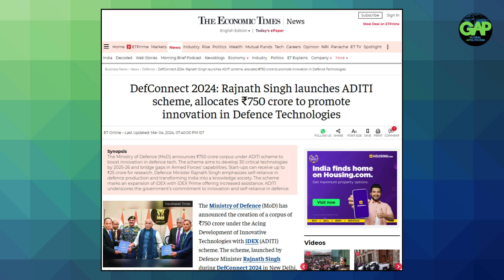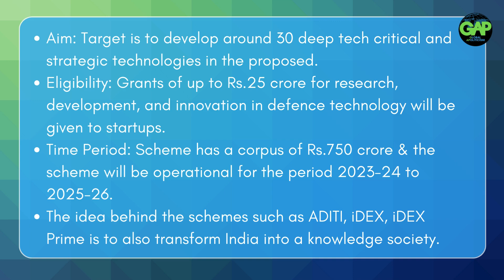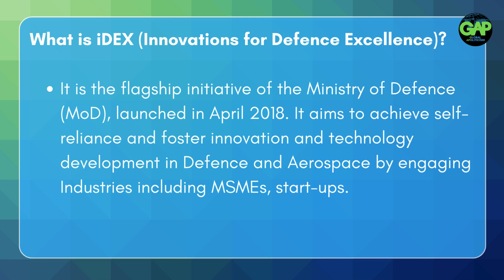DefConnect 2024: Rajnath Singh launched ADITI Scheme to boost Defence Innovation | KEY HIGHLIGHTS